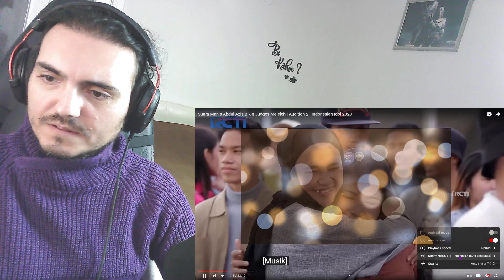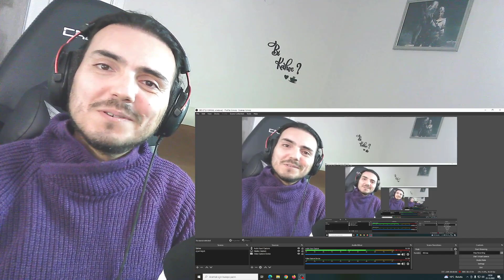Suara Manis Abdul Azis Bikin Judges Meleleh | Audition 2 | Indonesian Idol 2023 Reaction